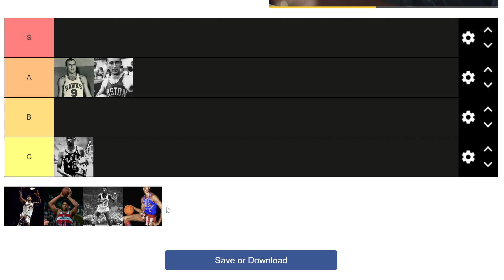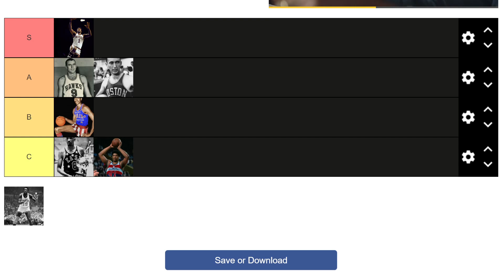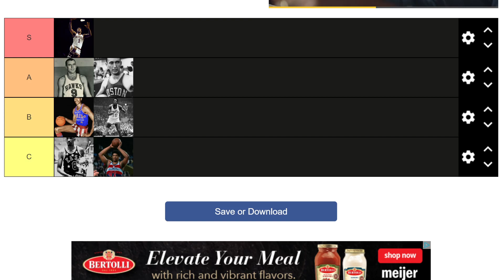Ranking all MVPs on How Well Their Game Would Translate To Today (Pt. 1, 1959-1970) | NBA Tier List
Welcome to the channel! Over my life, I have developed a passion for diving deep into the stats, history, and play styles of various basketball players and teams, and in my opinion no better way to get those ideas out there than through rankings and tier lists!

I tend to discuss detailed breakdowns of individual players' strengths and weaknesses, their historical achievements, and their current performance on the court, to determine where they rank in the list in question.

The tier lists are carefully crafted to reflect the latest trends and developments in the league, and I always stay up to date with the latest news and analysis.

Whether you're a basketball history fan, or someone who wants to learn and talk about the modern game, this channel will have content for you.